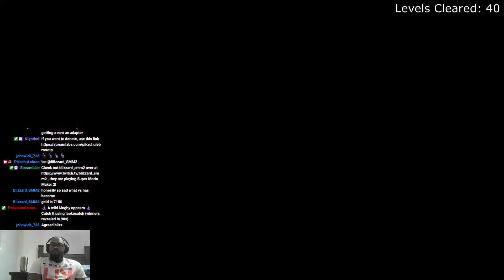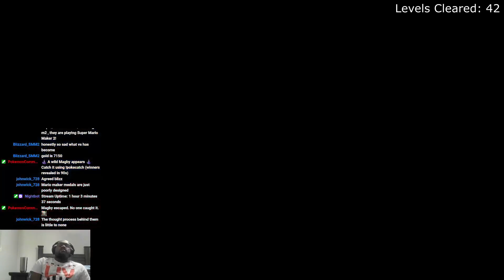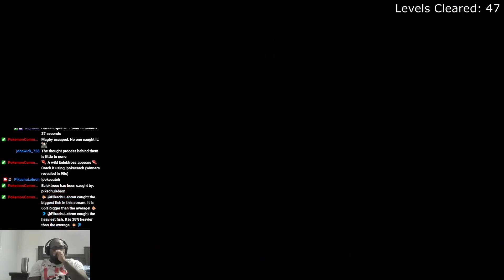Using the Sun as a Mechanism [Super Mario Maker 2] [Endless Expert S46 E6]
Trying to clear my highscore of 107 in endless expert.